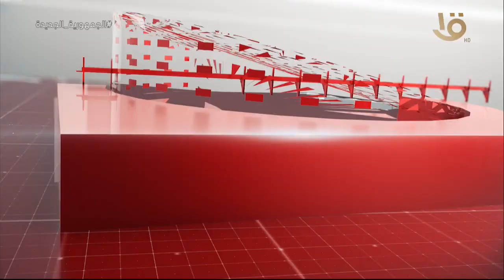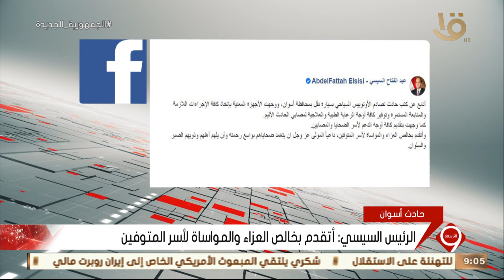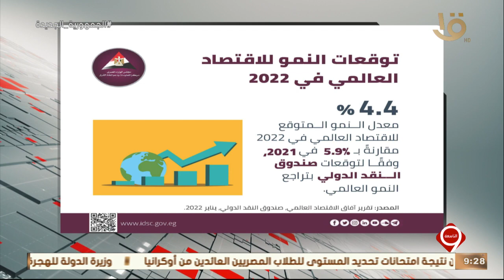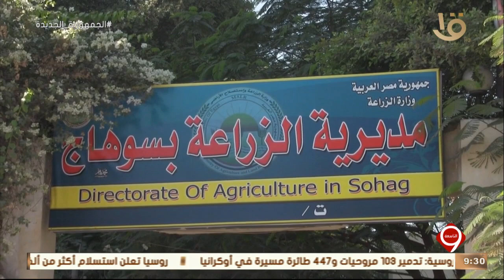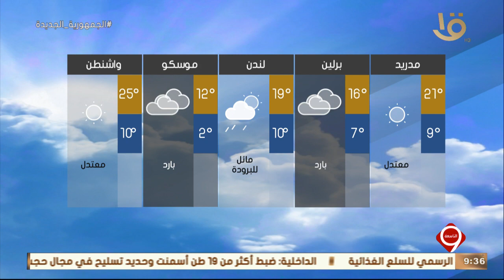نشرة التاسعة| أهم الأخبار السياسية والاقتصادية محليا وعالميا.. 13-4-2022